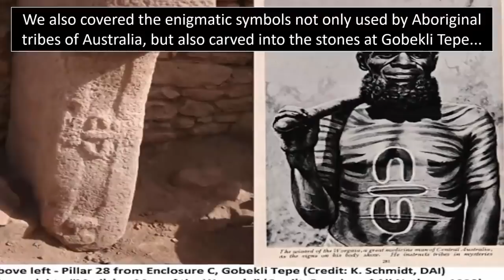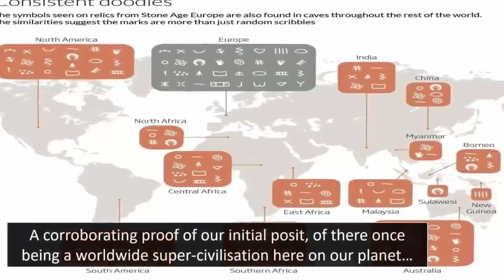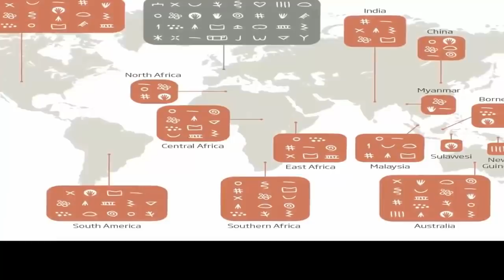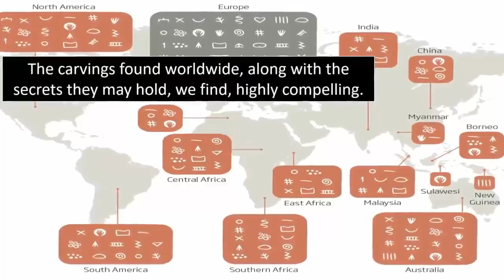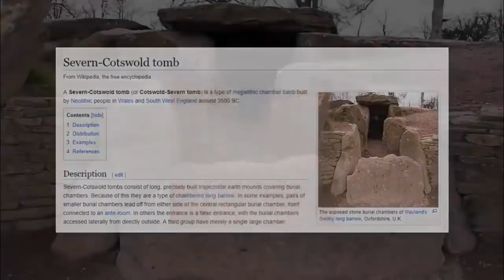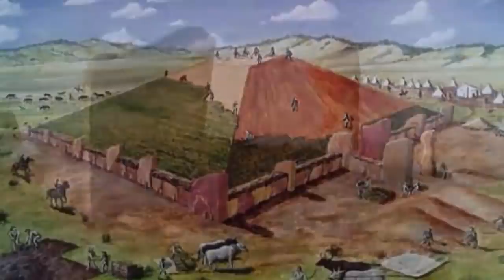❄️ Pre Ice-Age High Technology ❄️